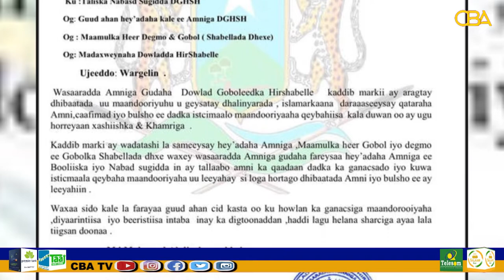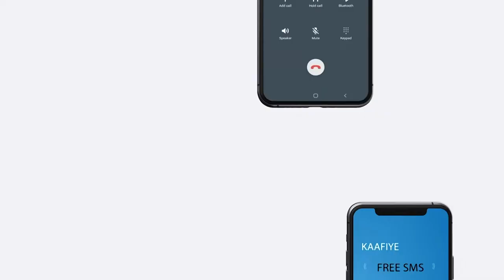Wasaaradda Amniga Hirshabeelle Oo Soo Saartay Digniin Cusub Oo la xidhiidha Maandooriyaha.